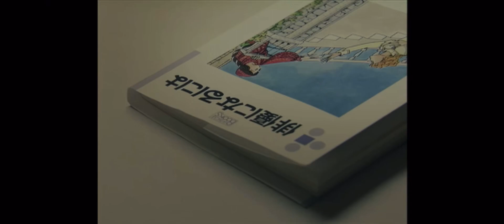【歌ってみた】SunSet Swish - mypace（マイペース）【リクエスト】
学生にこそ聞いてほしい曲
自分の道をマイペースに進もう。